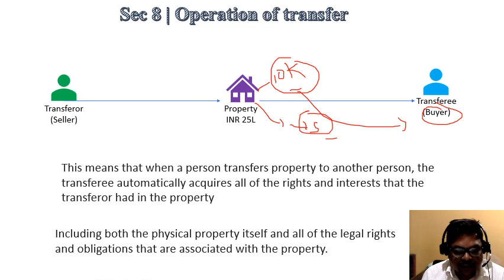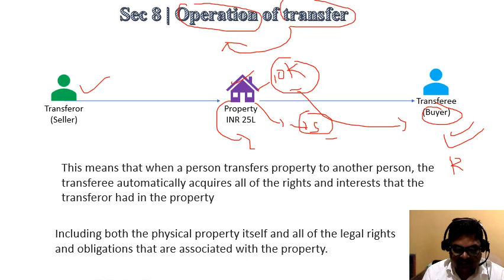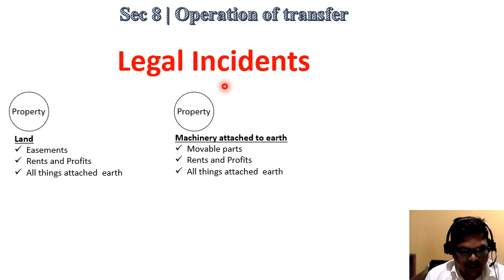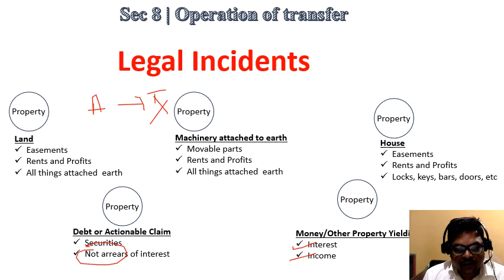S8 Persons competent to transfer